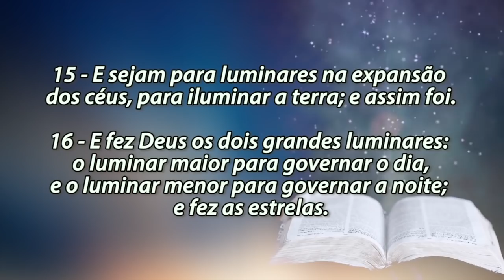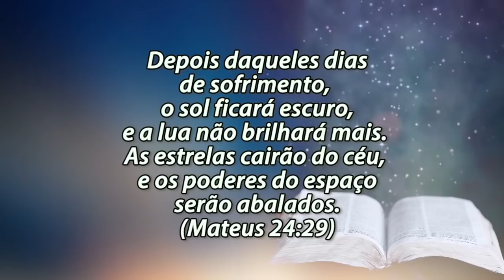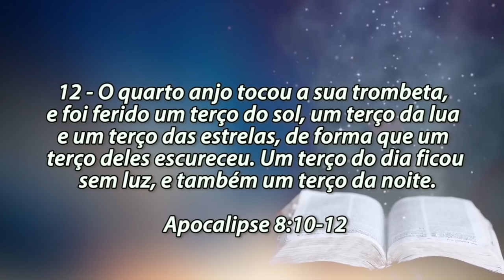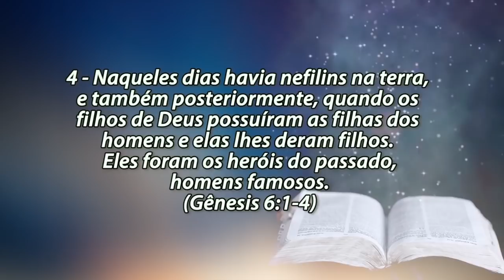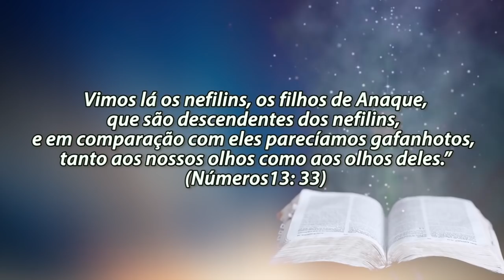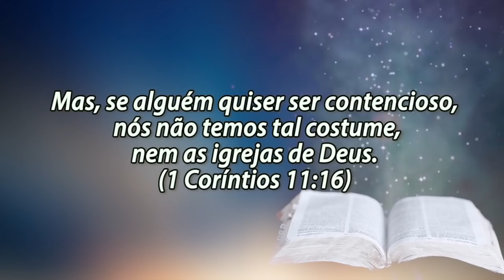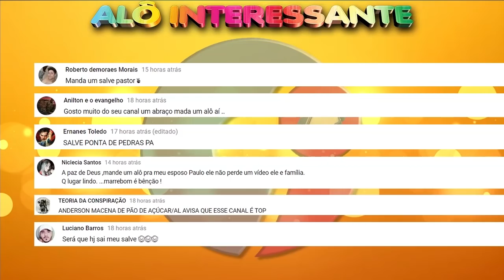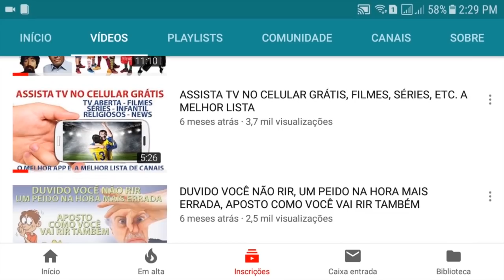REPTILIANOS, QUEM SÃO ELES? SEXO DOS ANJOS EXISTE?